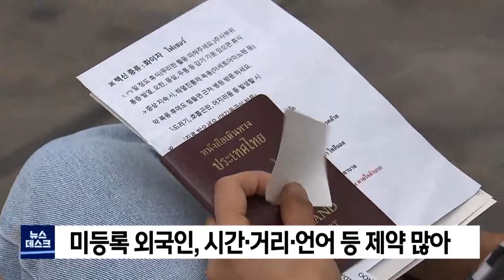미등록 외국인 접종 확대해야 (2021.09.27/뉴스데스크/포항MBC)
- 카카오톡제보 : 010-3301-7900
- 카카오톡ID : PHMBCJEBO